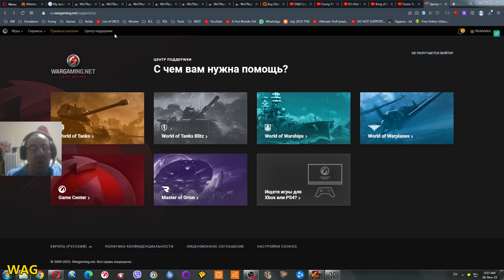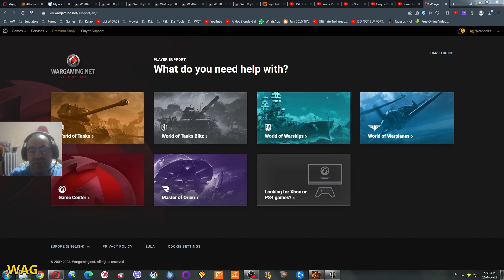World of @$$holes #2, Cheaters, + Win Gold!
World of Tanks is infested with "gentlemen" and "legit players" (biting sarcasm by the way - lol). Here you will witness an @$$hole which I encountered in one of my games, as well as a 100% refutation to the ignorant comments that some people have left on my previous "Anti-Cheat" video.

Name of the ASSHOLE:
Bippalspuia

Furthermore, there is a hidden bunny... uhm... SOMEWHERE within this video!

If you find it, just write:

"I found it", followed by your in-game name and on which Server you play (EU or NA or SEA), and I will contact you for your prize!